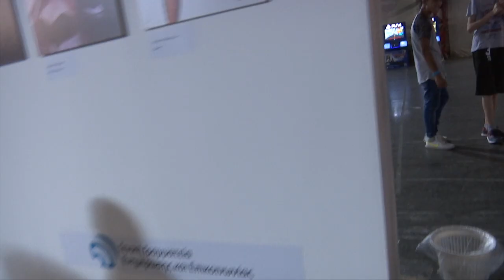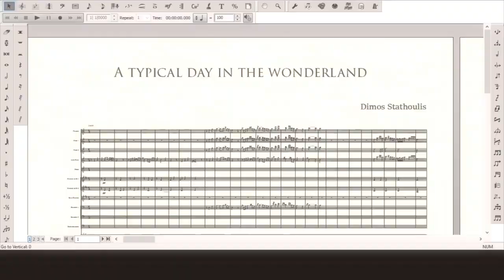Game Art Contest 2016: Οι νικητές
Ο διαγωνισμός Game Art που με επιτυχία διοργάνωσε η ΓΓΕΕ σε συνεργασία με το E-gaming, έφθασε στο τέλος του. Οι νικητές του διαγωνισμού μιλούν για το έργο τους και την εμπειρία που αποκόμισαν.